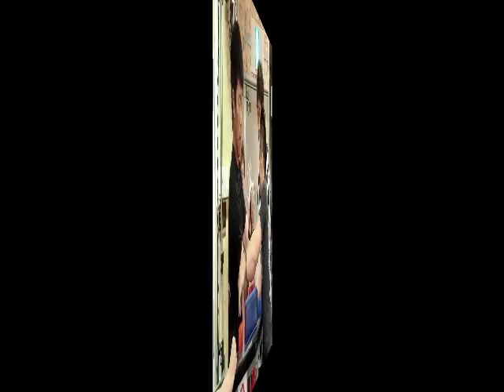第13回 全日本 2014.6.15